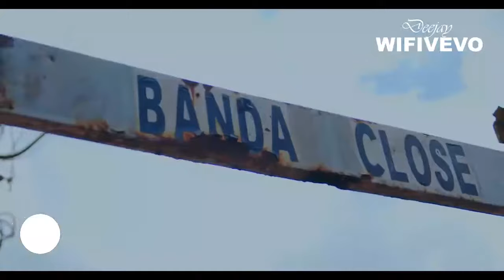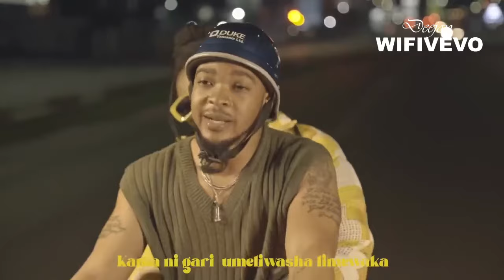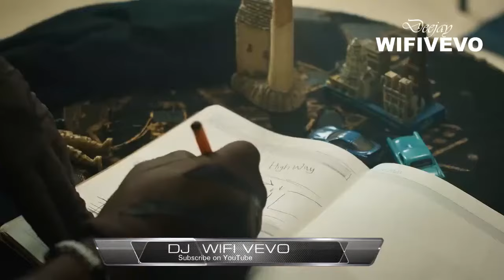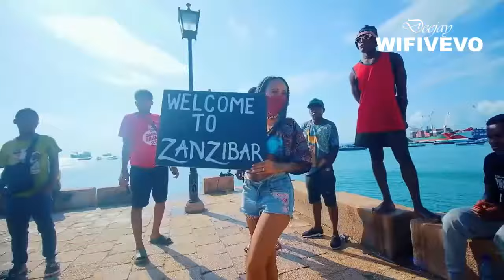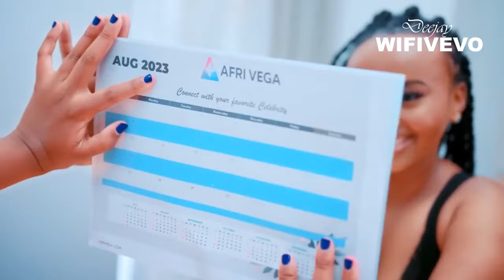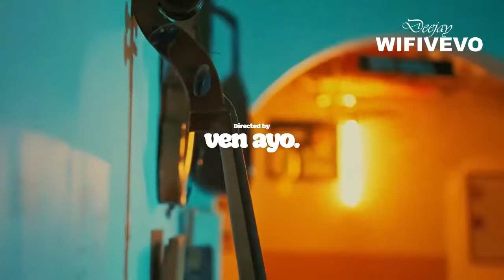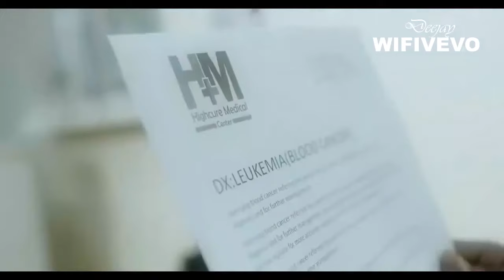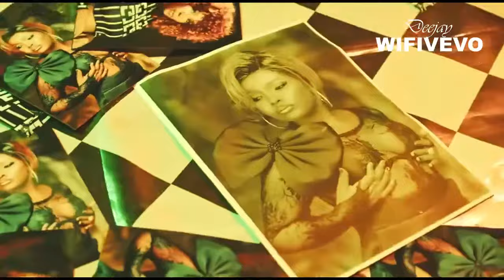Bongo Video Mix Vol.4 - DJ WIFI VEVO | Jay melody,Marioo,Kusah,Lexil,B Classickenya,Jux, Otile brown